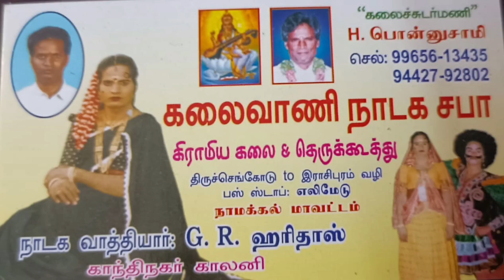விஜயவர்மன் அவர்களின் மிருதங்க இசையில்..